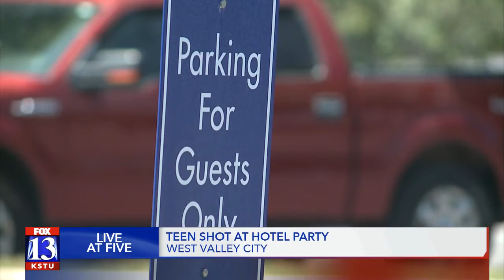West Valley City Police investigating shooting that sent one juvenile to the hospital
West Valley Police were dispatched to the Extended Stay hotel at 2310 West City Center Court in West Valley around 3:30 Saturday morning.